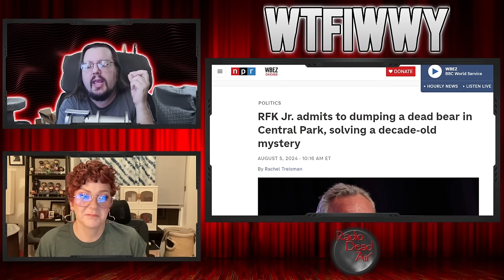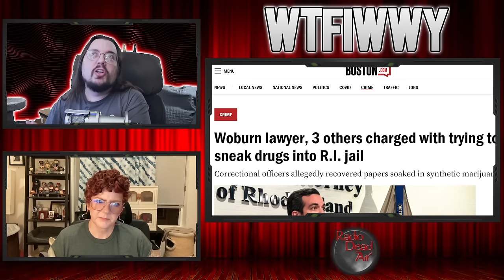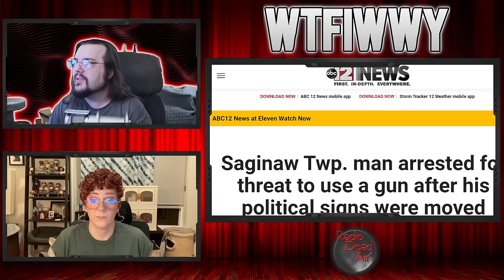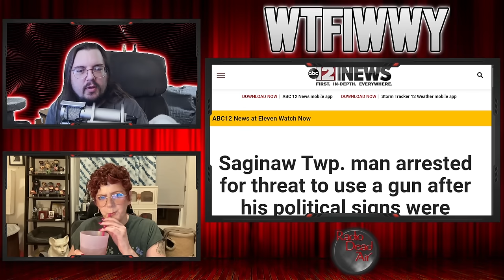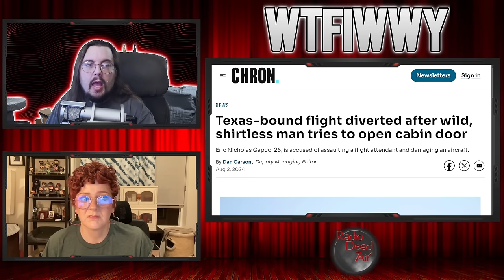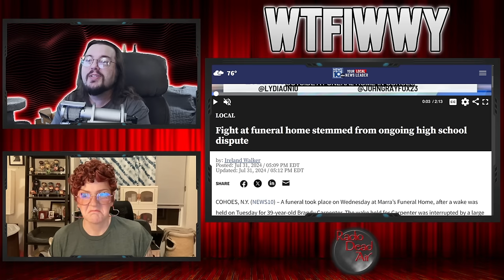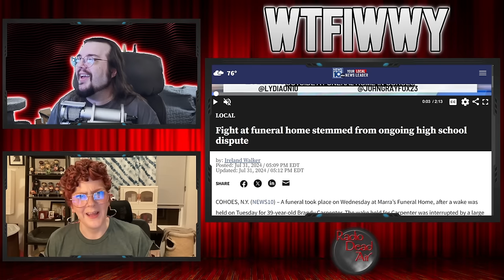WTFIWWY Live - Grin and Bear It (RFK Jr dumped a dead bear in Central Park?!) - 8/5/24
This week: Ever wish you could make all the customers go away? One guy tried to make his dream come true, with fire! Also why you should probably check if it's legal to post your political signs before you try to get vengence when they disappear and a 100 person brawl at a funeral? It's more likely than you think!